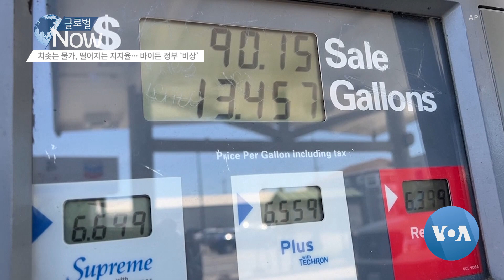[글로벌 나우] 치솟는 물가, 떨어지는 지지율… 바이든 정부 ‘비상’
인플레이션으로 인해 미국 물가가 수개월째 고공행진을 이어가면서 조 바이든 대통령의 지지율도 하락세를 보이고 있습니다.

5일 발표된 ABC뉴스-입소스 여론조사에 따르면 응답자의 28%만이 바이든 대통령의 인플레 대응을 지지하는 것으로 나타났습니다.

83%는 경제 문제가 투표에서 중요한 이슈가 될 것이라고 응답했습니다.

바이든 정부 인사들은 11월 중간선거를 앞두고 여론 달래기에 나섰습니다.

피트 부티지지 / 미 교통부 장관
“정부는 우리 경제가 지난 1년여 동안 경험했던 뜨겁고 급속한 성장 대신, 튼튼한 성장을 이어갈 수 있도록 노력하고 있습니다. 또 그런 성장이 유지되도록 노력할 것입니다.”

전문가들은 지나친 정부 개입이 팬데믹에서 회복 중인 경제를 다시 후퇴시킬 수 있다고 경고합니다.

이에 따라 바이든 정부는 물가 관리를 연방준비제도에 맡겨 두고 있지만, 미국 민생 경제는 인플레에 타격을 입고 있습니다.

야당인 공화당은 바이든 대통령이 물가를 관리할 능력이 없다며 맹공에 나섰습니다.

릭 스콧 / 미 상원의원 (공화)
“부자인 바이든 대통령은 인플레에 어떻게 대처할지 모르며, 대처 방법도 없습니다. 그가 하는 일이라곤 블라디미르 푸틴 등 남에게 인플레 탓을 돌리는 것뿐입니다.”

한편 백악관은 지난주 미국의 외교 노력으로 주요 산유국 협의체인 OPEC +가 7월부터 석유 증산을 시작하기로 했다며, 곧 미국 휘발유 시장의 숨통이 트일 것이라고 밝혔습니다.